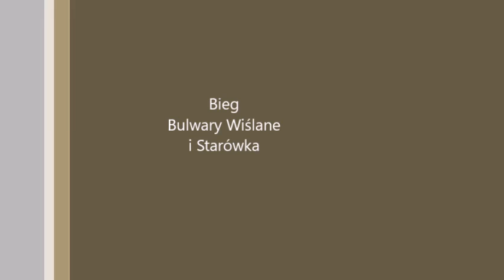Runmageddon PowerRun Reebok Warszawa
Bieg na dyszkę z 10 przeszkodami. Dobry bieg, dobra zabawa.